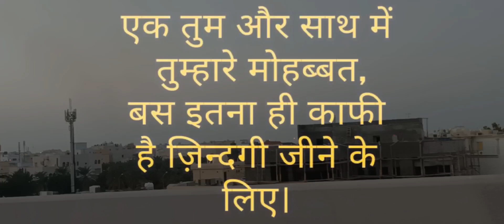Sad Video@Plz Subscribe